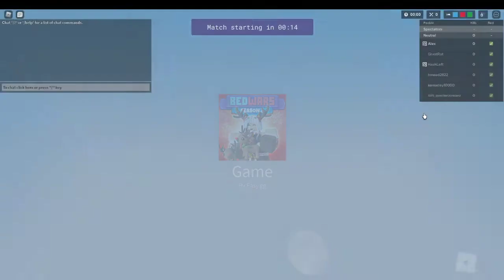playing roblox bedwars hope you like it